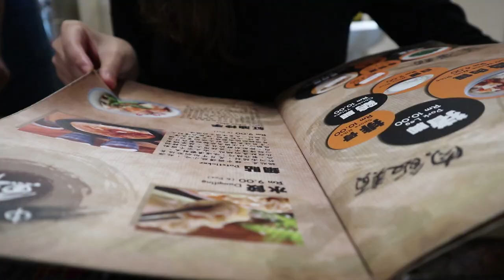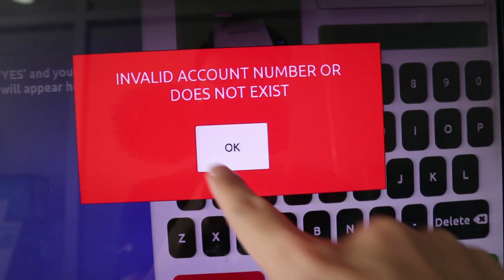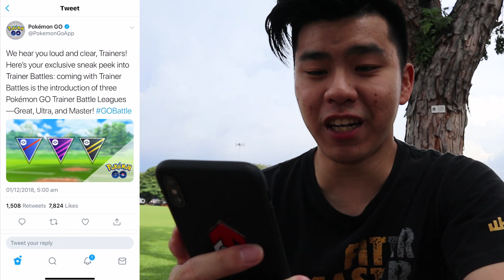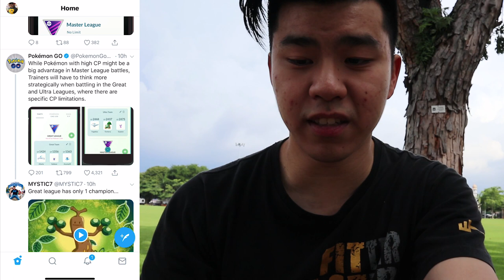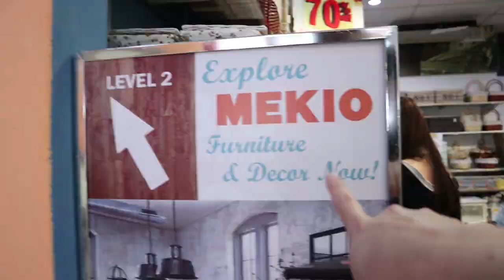PvP FOR POKEMON GO IS COMING!! All SHINY Community Day Pokemon is OUT!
What a time to be alive for pokemon go at the end of 2018!!